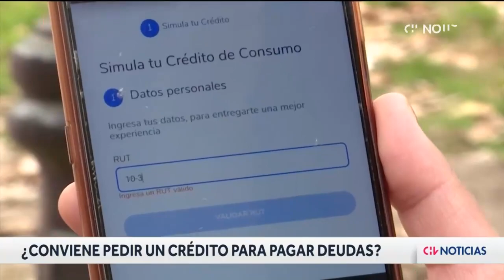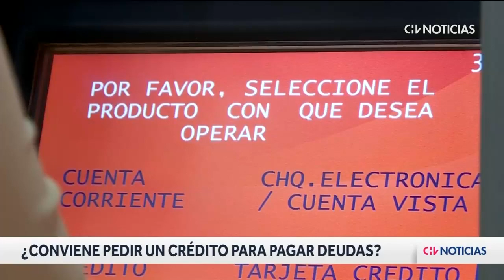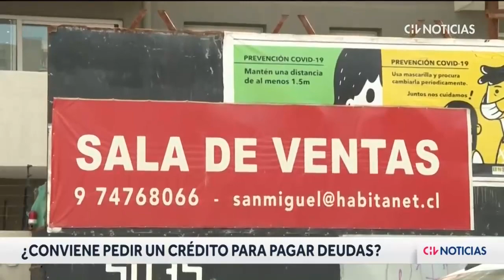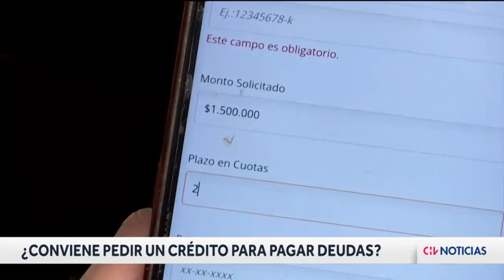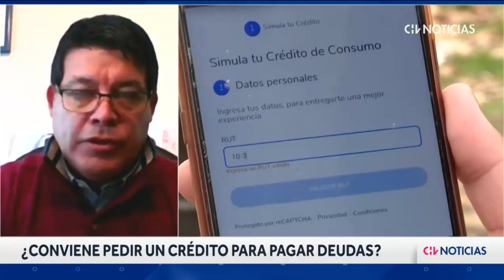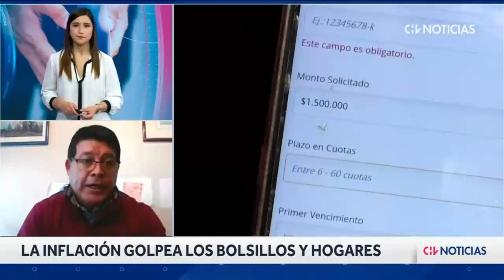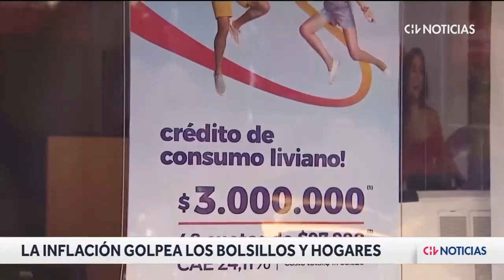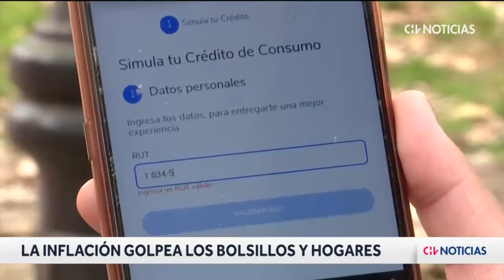DEUDAS | Experto entrega recomendaciones para enfrentar deudas en medio de inflación - CHV Noticias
Guillermo Fuentes, dir. ingeniería en Adm. de Empresas de la UCEN, comparte sus impresiones respecto al actual panorama económico del país y las medidas recomendadas para poder enfrentar las deudas.